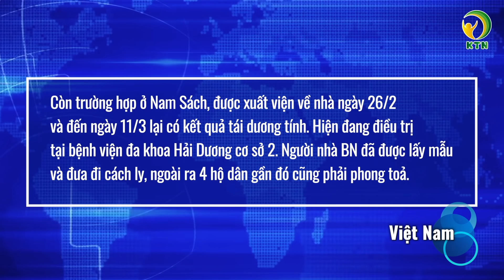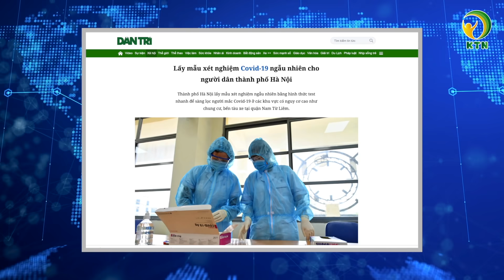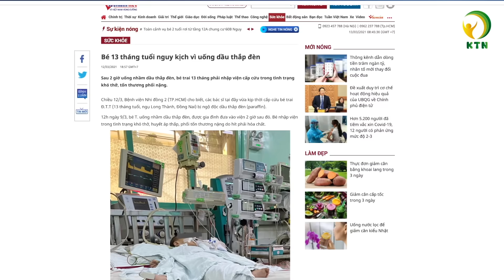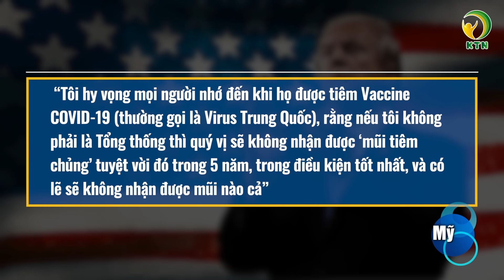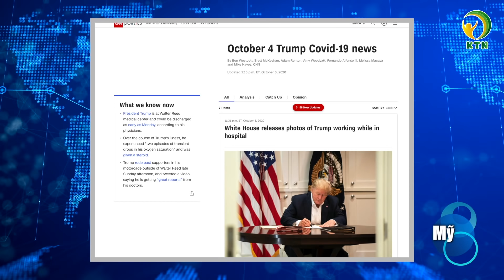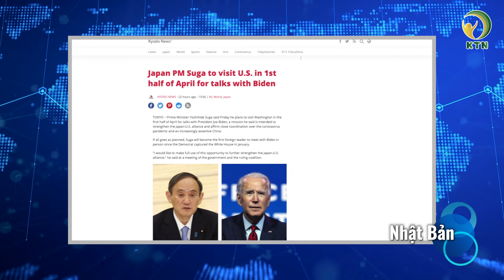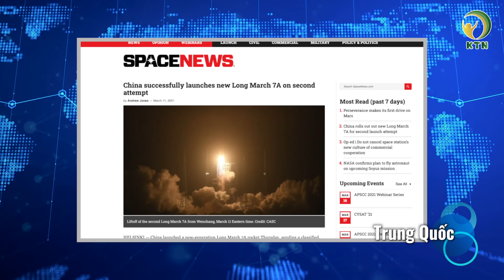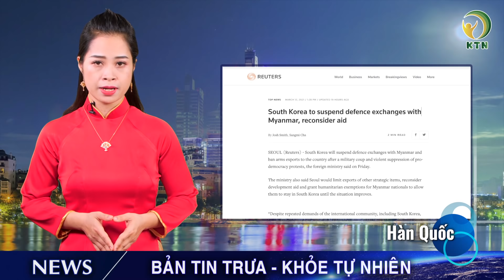Bản tin trưa 13/3: Ông Biden ‘nhận vơ’ công trạng về vaccine của ông Trump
Kính chào quý vị, NN rất vui được gặp lại quý vị trong 1 ngày cuối tuần và mong muốn gửi tới những thông tin hữu ích, ngay sau đây sẽ là những tin chính được phát sóng kính mời quý vị cùng theo dõi:

- 7 bệnh nhân tái dương tính, Hải Dương yêu cầu F0 cách ly 21 ngày sau khi ra viện
- Hải Phòng xác định nguồn lây của các ca Việt kiều Úc không phải từ Việt Nam
- Người dân Hà Nội được xét nghiệm Covid-19 ngẫu nhiên
- Vì uống phải dầu thắp đèn, bé 13 tháng tuổi bị nhiễm trùng phổi

- Ông Biden ‘nhận vơ’ công trạng về vaccine của ông Trump
- Một binh sỹ của Lực lượng quốc gia qua đời ở Washington, Bộ quốc phòng không cho rút quân
- TT Biden đều đặn “đi muộn, về sớm”, khiến dân tình lo lắng
- Trung Quốc phạt 12 công ty vì lợi dụng vị thế độc quyền
- Anh khuyến nghị công dân rời Myanmar; Hàn Quốc ngừng hợp tác quốc phòng

KTN xin cảm ơn những nguồn tin từ: laodong, tuoitre, dantri, vov, westernjournal, foxnews, cnn, dailymail, washingtonexaminer, foxnews, reuters, spacenews, english, cnbc, channelnewsasia, france24, yna, republicworld, dw